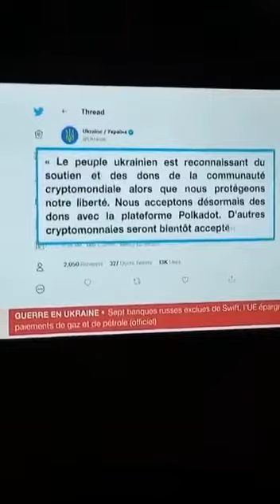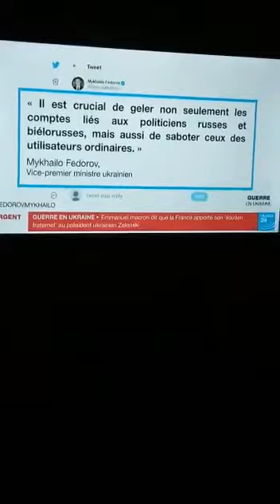la crypto monnaie en Ukraine 😏